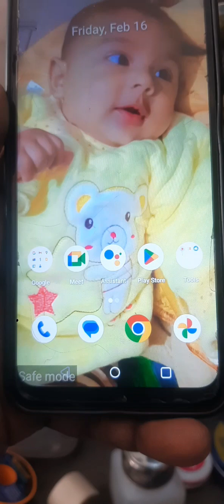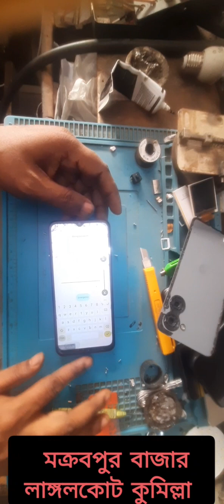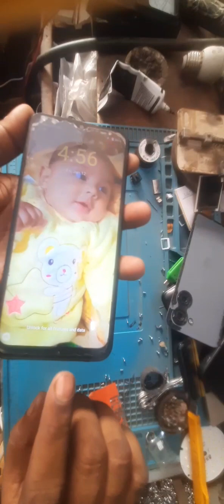Realme C33 Safe mode 100%off সেফ মোড বন্ধ করুন এই ভিডিওটা দেখে সব চেষ্টা ব্যর্থ হওয়ার পর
আমি অনেক চেষ্টা করেছি ভলিউম ভলিউম চেপে ধরে অফ করে কোনমতে এইচএফ মোড রিমুভ হচ্ছে না
তখন খেয়াল করলাম যে বলিও মাইনাছ নিজে নিজেই কাজ করে
বুঝতে পারলাম যে মোবাইলের ভলিউম মাইনাসটি শর্ট হয়ে গেছে  সুন্দরভাবে খুলে মোবাইলটিকে ভলিউমটিকে ঠিকঠাক করে আবার লাগিয়ে দিলাম

বন্ধুরা আমি হাবিব টেলিকম থেকে বলছি মক্রমপুর বাজার নাঙ্গলকোট কুমিল্লা ০১৮১২০২৯৮৭২